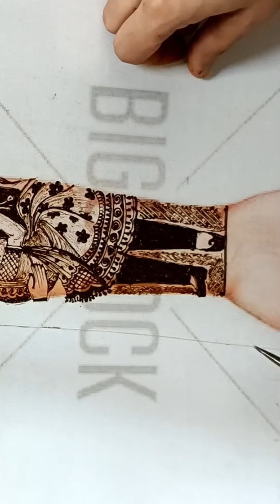Bridal mehndi design/modern stylish bridal mehndi/fullhand wedding mehndi @my art gallery by Anupma